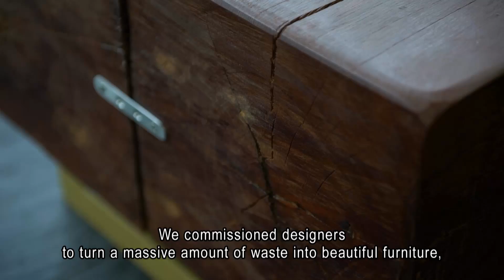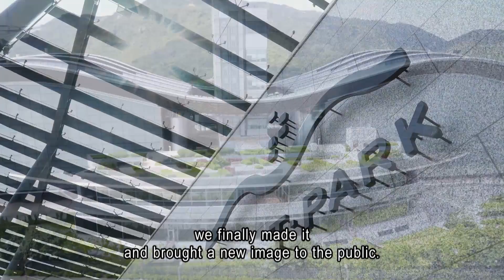Turning Ambition into Reality: Waste-to-energy (EPD)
Civil Service Outstanding Service Award Scheme 2017
People-Oriented Service Culture: Turning Ambition into Reality: Waste-to-energy (Environmental Protection Department)